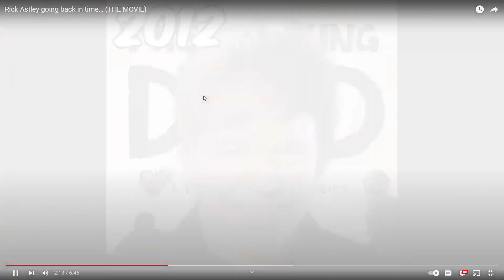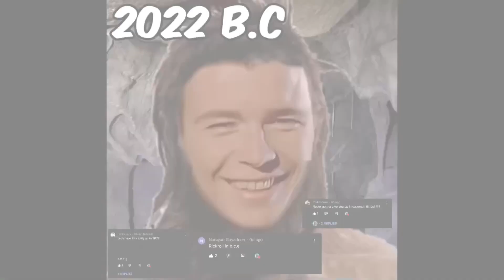Rick Astley going back in time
Shout out to flop meme for making this video